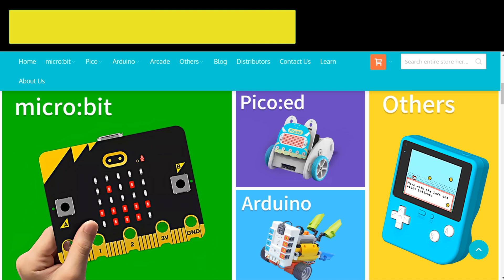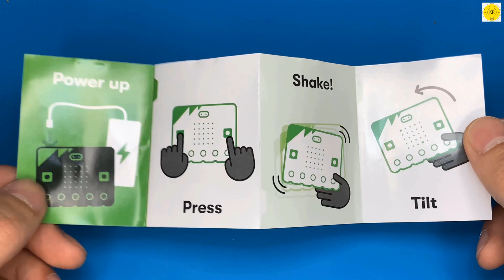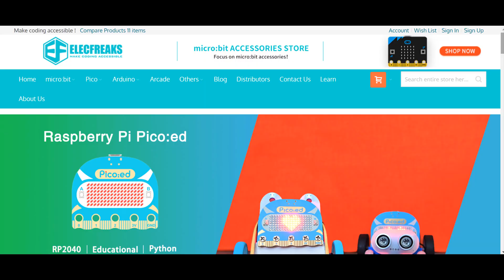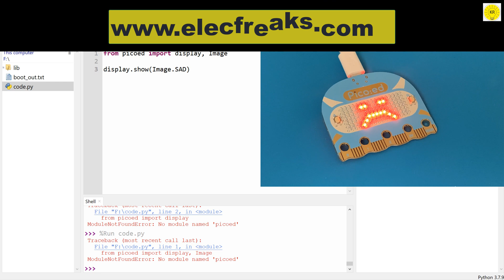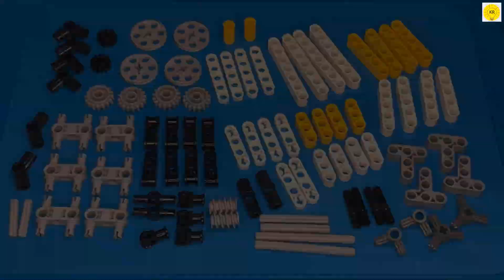microbit project, coding and technology nezha inventor's kit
To buy all tools from here 👇👇
Based on Planet X sensors, ELECFREAKS Nezha Inventor’s Kit is designed for BBC micro:bit. It contains multiple sensors and modules including LED, trumpot, soil moisture sensor, ultrasonic sensor, crash sensor, line-tracking sensor, etc., and also over 400 pieces of bricks. We’ve built over 48 cases with this kit and the Interactive coding accessories pack aiming to cultivate and inspire kids’ creativity and imagination.
Make each  be an inventor from Nezha Inventor's Kit

Product Link Nezha 48 IN 1 Inventor's Kit

Product Link BBC micro:bit V2.2

ELECFREAKS Pico:ed V2
ELECFREAKS Pico:ed V2 is a development board based on Raspberry Pi RP2040 MCU. It uses a dual-core Arm Cortex-M0+ processor with 264KB RAM. The front of the board contains two buttons and a 7x17 dot matrix screen, which can be conveniently used for classroom teaching.

 microbit project micro bit line follower robot servo motor microcontroller
 life hacks smart home